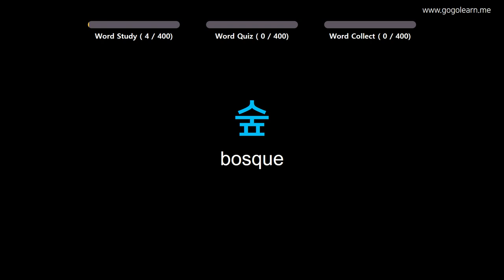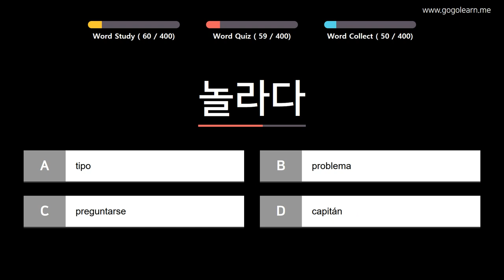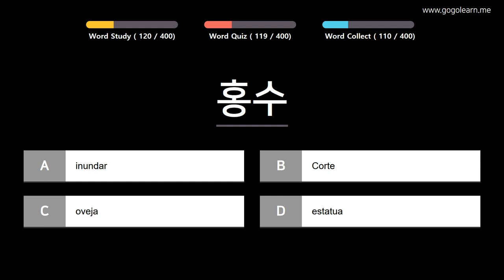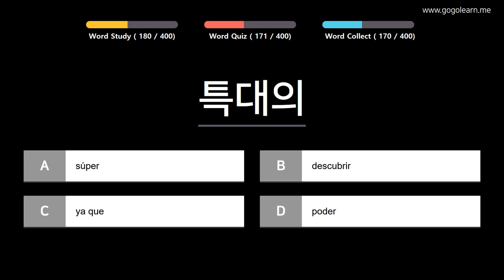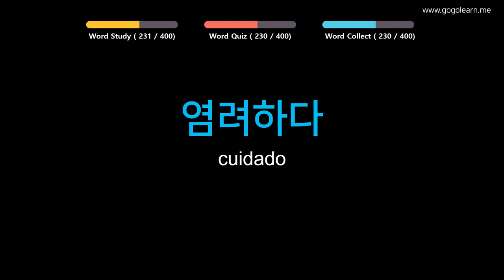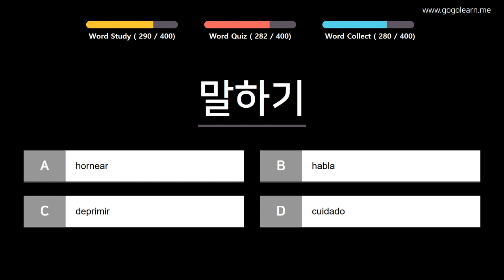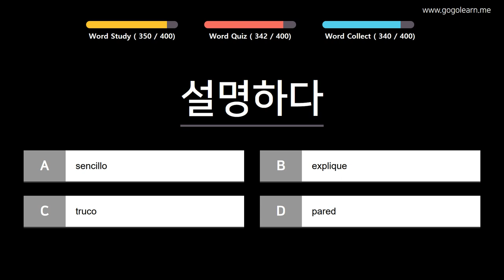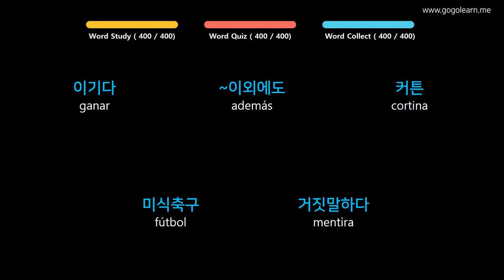Aprender Coreano | Vocabulario Coreano escuela intermedia2 | Golearn